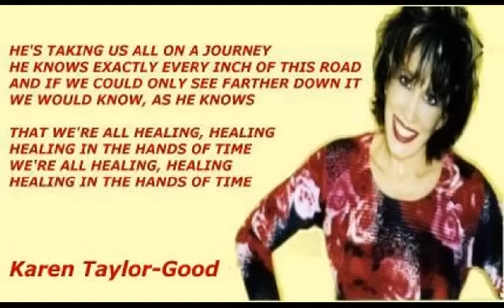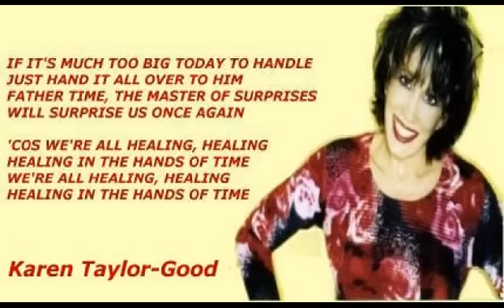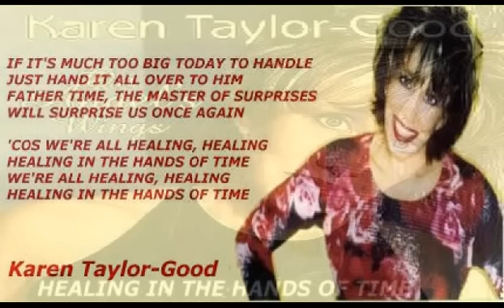Karen Taylor-Good - Healing In The Hands Of Time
From her 2001 album 'On Angel's Wings'. Written by KTG and Lisa Aschmann.